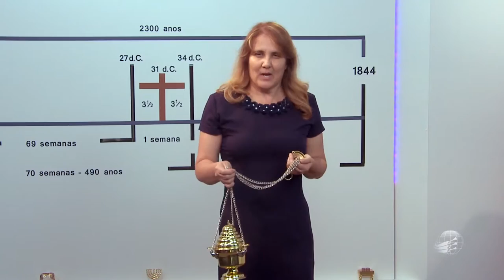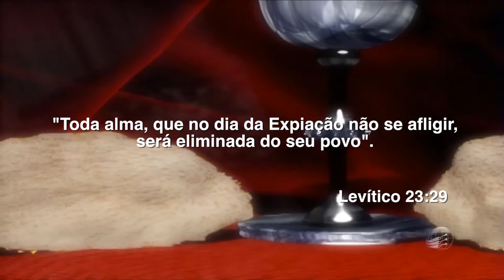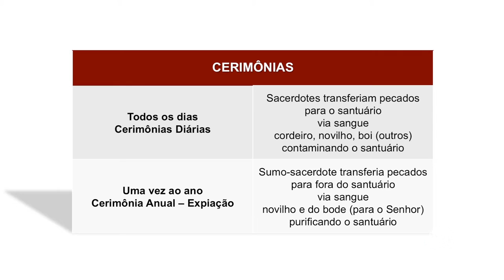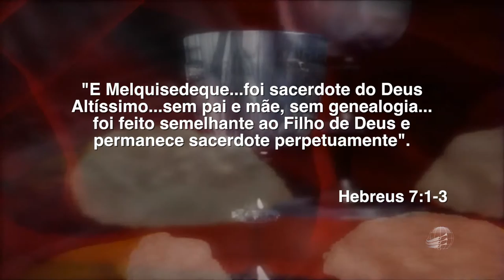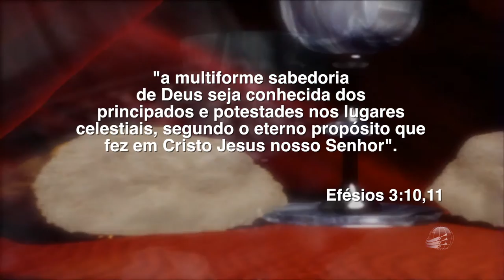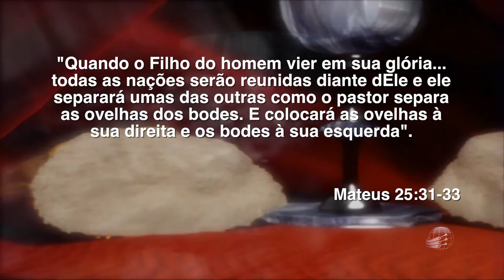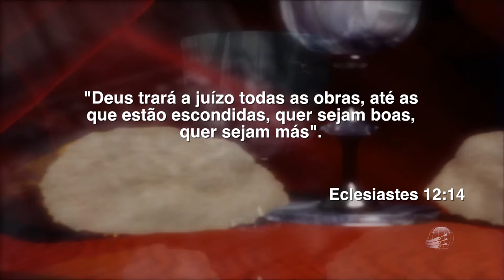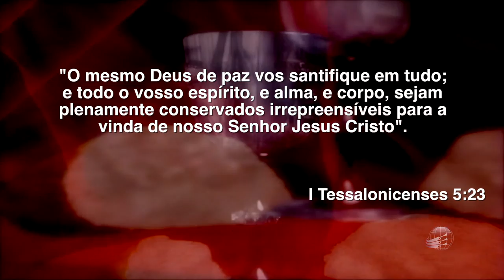Lição 8 - Lições do Santuário – Verdade Presente